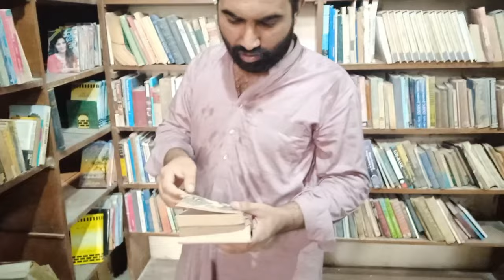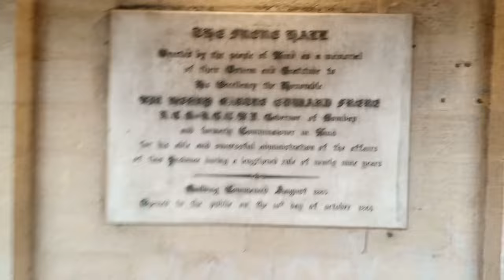Frere Hall Karachi | Library and Sadequain Art Gallery | Karachi History Vlog | Old City | Zyad Haka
Built over 150 years back Frere Hall still stands tall.

It was once the town hall of Karachi. However, now, it's a library with 70,000 written works from around the world on the shelves.

A gem of a structure, it's one of those architectural monuments that remind us of the British Raj!

The building was named after the then Governor of Bombay, Sir Henry Bartle Edward Frere, acknowledging his works in Sindh.

Well, let's enjoy the epic scenes together. What do you say?